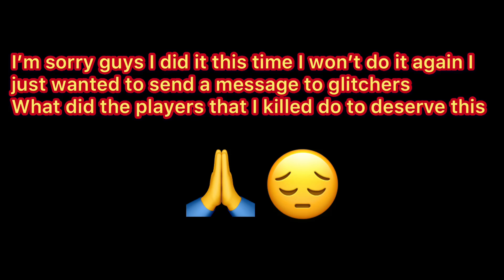They Pushed Me To Do This 😔 Advanced Mode | Metro Royale Chapter 3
This is a message to all the glitchers and cheaters out there
I didn't wanna do this guys but they really pushed me into doing it :/
Metro royale chapter 3 - advanced mode solo gameplay
I hope you enjoy the video guys! :)